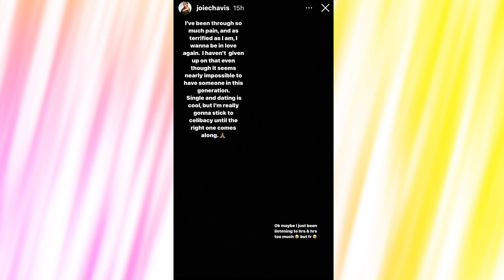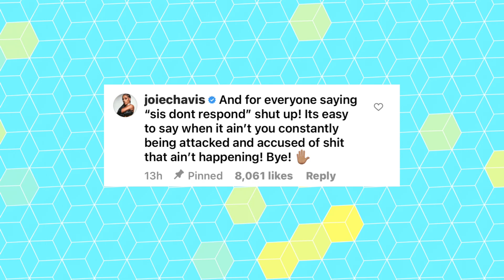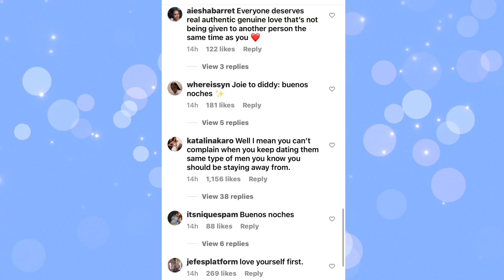Joie Chavis Speaks On Finding "Love" After Diddy Pop's Out With Yung Miami For New Years